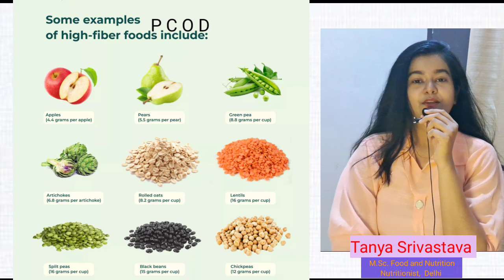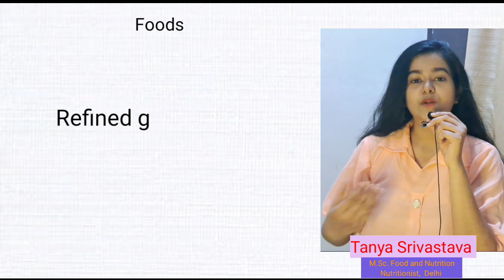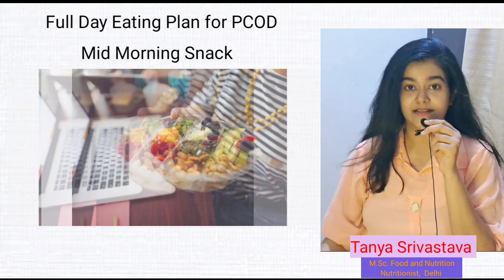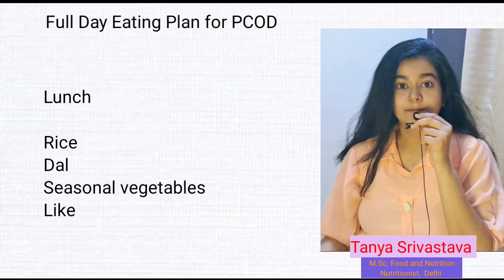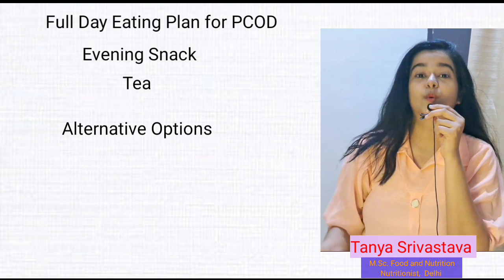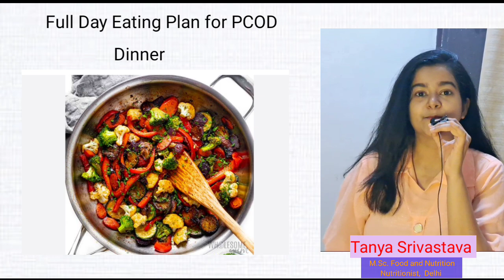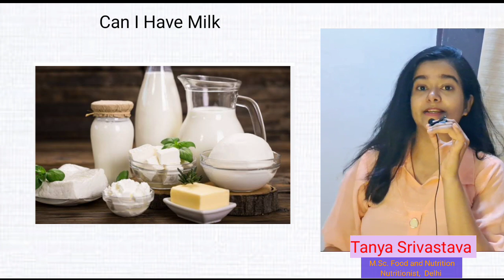PCOD Diet Plan | Pcod/pcos Indian diet Plan | 2024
Three diets that may help PCOS patients manage their symptoms are listed below:

A diet with a low glycemic index (GI): Meals with a low GI are digested more slowly by the body, which means they do not cause insulin levels to rise as much or as quickly as foods with a higher GI, such as some carbs. A low GI diet includes whole grains, legumes, nuts, seeds, fruits, non starchy  vegetables, and other unprocessed, low-carbohydrate foods.
Anti-inflammatory foods: This includes berries, fatty salmon, leafy greens, and extra virgin olive oil, which  may help to alleviate inflammation-related symptoms .
The DASH diet: To lower the risk or impact of heart disease, doctors frequently recommend the Dietary Approaches to Stop Hypertension (DASH) diet. It may also help with treating the PCOS symptoms.
The food items that must be included in PCOD are:

Foods that are unrefined and natural
Fishes with high Omega fatty acids , such as salmon, tuna, sardines, and mackerel
Leafy vegetables such as kale, spinach, broccoli
Dark red fruit like crimson grapes, blueberries, blackberries, and cherries
Healthy fats like olive oil, avocados, and coconuts and  nuts, such as pine nuts, walnuts, almonds, and pistachios
Spices, such as turmeric and cinnamon
Dark chocolate in moderation
Avoid these foods to get rid of PCOD
Patients with PCOD should avoid items that are already regarded as unhealthy in general. Here are a few examples:

Refined carbohydrate sources include cakes, pastries and white bread.
Fried food and fast food such as pizza and burgers
Carbonated beverages, such as sodas and energy drinks. They are high in sugar.
Processed meats, such as salami, sausages, and hot dogs, cured ham and bacon, along with luncheon meat.
Margarine, shortening, and lard
Red meat like steaks, pork and hamburgers

Hello I am Tanya a Certified Nutritionist